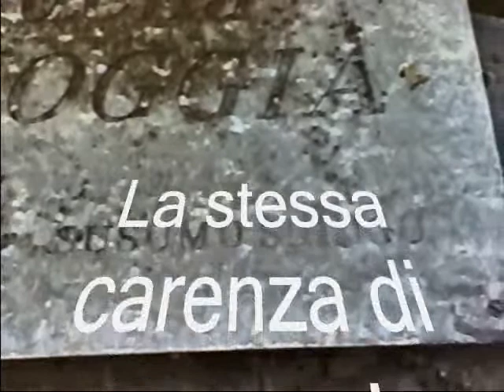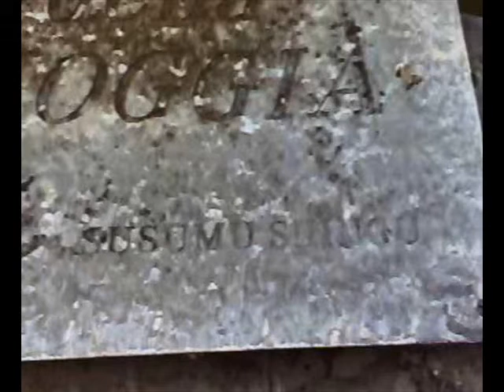Fontana Tecnologica: La Placca - Techno Fountain: The Plaque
ITALIANO （日本語は以下を参照してください） : Questa è la placca (o piastra esplicativa) della Fontana "Luogo Della Pioggia" di Susumu Shingu, a Torino (Italia), presso la FIAT Lingotto. Filmato con video telefono: Strawberry Studio 2. Musica: You Tube audio swap. Attualmente, 14 Giugno 2010, è staccata dalla sua posizione di origine e di difficile "decifrazione" a causa di carenza di manutenzione. La stessa carenza di manutenzione sofferta dalla Fontana ! Il video con la Fontana (filmata mentre non funzionava) è presente su You Tube ed ha il titolo "Fontana Tecnologica - Techno Fountain". Ciao a Tutti !
ENGLISH: This is the plaque (or explicative plate) of the Fountain "Place Of The Rain" by Susumu Shingu, in Turin (Italy) at FIAT Lingotto building. Movie with video phone: Strawberry Studio 2. Music: You Tube audio swap. Currently, June 14, 2010, is detached from its original location and difficult to "decipher" because of lack of maintenance. The same lack of maintenance suffered from the Fountain! The video with the Fountain (filmed did not work) is on You Tube and has the title "Fontana Tecnologica - Techno Fountain". Bye bye!
日本 （Googleの翻訳で翻訳）: これはリンゴットフィアットで、晋新宮、トリノ（イタリア）で"雨のあたる場所"泉のプラーク（または説明プラーク）です。ストロベリースタジオ2での電話のビデオ映画。音楽：あなたチューブオーディオスワップ。現在、2010年6月14日は、元の場所と原因のメンテナンスの欠如の"解読"は難しいから切り離されます。メンテナンスの同じ欠如は、噴水に苦しんだ！噴水のあるビデオは、（動作していない間に撮影）YouTubeに存在し、タイトル"泉テクノロジー - テクノ噴水"があります。すべてのハロー！